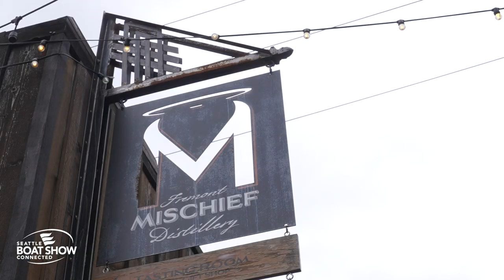Mischief on Boats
Seattle Boat Show Host Peter Schrappen sits down with Mike Sherlock and Chef John Wahlke of Mischief Distillery for Boat Show TV at Seattle Boat Show- Connected.